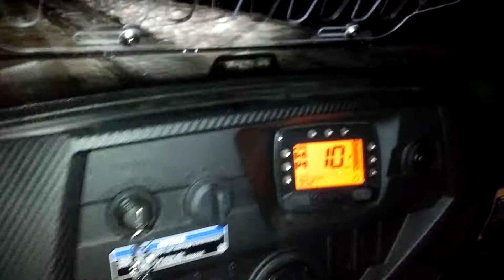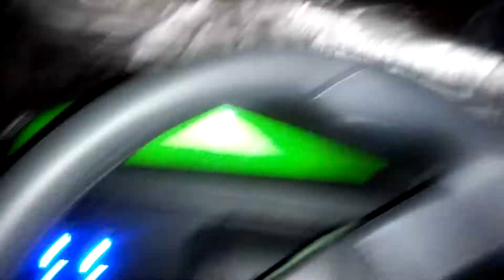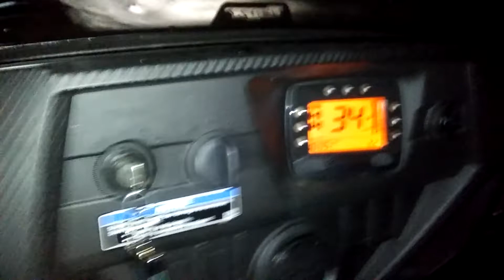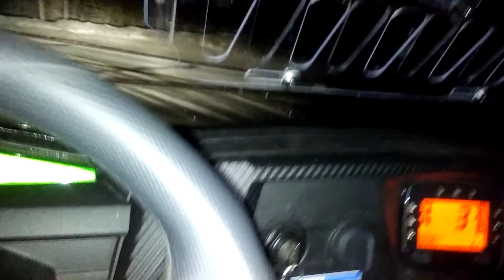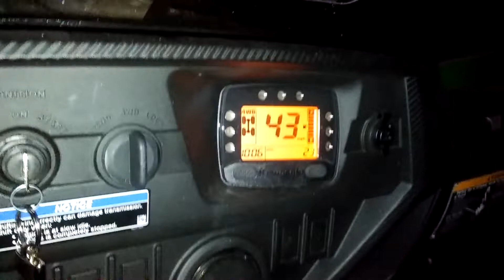2022 Teryx S LE - Night Time Store Run and a few announcements BOOM. Enjoy The Ride. Wasilla AK.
Teryx S LE 2022 . Grocery Run And A Few Announcements